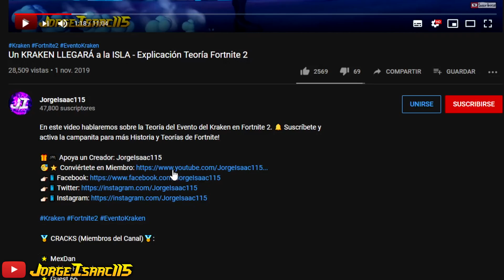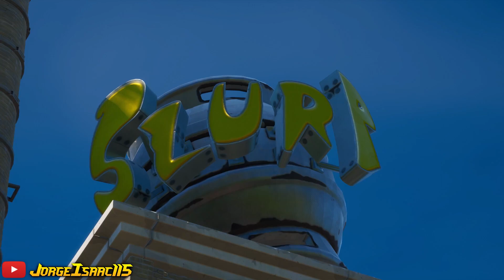TODA LA HISTORIA OCULTA de FORTNITE (Capítulo 1 - Capítulo 2 Temporada 2) en UN VIDEO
En este video les contaré TODA la HISTORIA de FORTNITE: BATTLE ROYALE desde que inició hasta la actualidad en Temporada 2 de Fortnite 2. ►CLICK EN MOSTRAR MÁS◄

Cinematics By M1K3Editz, JorgeIsaac115, Larz14, SinX6, Syrus 638, Bang Billion, Enzait, Ender211, SMGxPrincess, DEWILL, Veskx, randomChievos, Nin10doland.
Thumbnail By Pandaz & JorgeIsaac115.

🏅 MÁQUINAS (Miembros del Canal)🏅:
🌟 Javi Gameplays 2 🌟 Juan Pablo 🌟 Alonso Mathias 🌟 Ulises Vilches 🌟 agluxx 28 🌟 Vicente Muruaga 🌟 travis XD

-Tags-
fortnite capitulo 2
fortnite 2
toda la historia de fortnite
toda la historia oculta de fortnite
historia completa de fortnite
historia temporada 2 capitulo 2
fortnite 2 historia temporada 2
fortnite 1 fortnite 2
fortnite capitulo 2 historia
fortnite historia oculta
fortnite historia temporada 1-10
fortnite historia capitulo 2 temporada 2